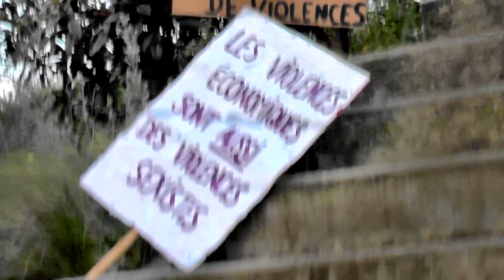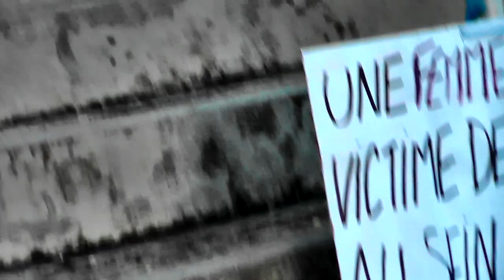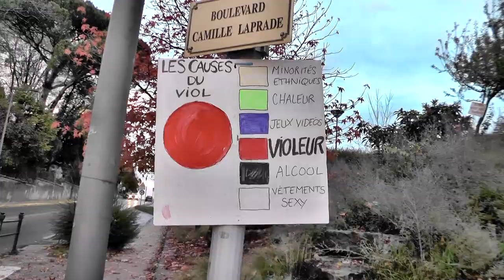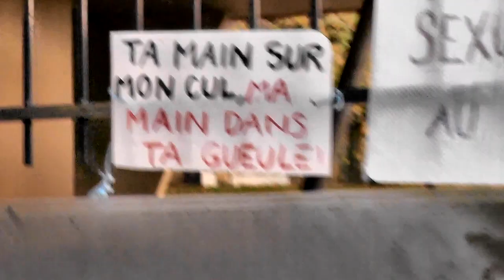contre les violences sexistes et sexuelles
Le 25 et 26 Novembre, à l'appel du collectif du 8 mars d'Aubenas seront organisés un rassemblement et un forum de lutte contre les violences sexistes et sexuelles. Le MRAP d'Aubenas tiendra une table lors du forum.
 merci de diffuser l'info le plus largement possible,
25 devant la médiathèque à 17h
26 au marché de 9h à 12h puis 14h au champ de mars (Agora)